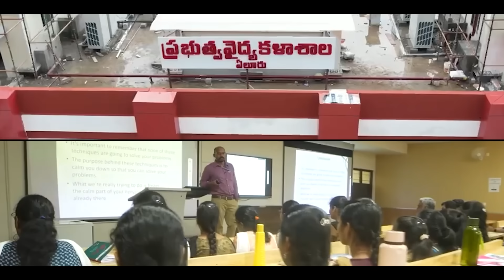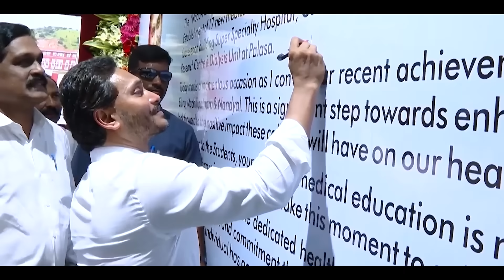జగనన్న పాలనలో వైద్య విద్య విప్లవం | Medical Colleges By CM YS Jagan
స్వాతంత్య్రం వచ్చినప్పటి నుంచి మన రాష్ట్రంలో కేవలం కేవలం  11 మెడికల్ కాలేజీలు మాత్రమే ఉంటే, జగనన్న అధికారంలోకి వచ్చిన నాలుగేళ్లలో రూ.8,500 కోట్ల రూపాయలతో   17 కొత్త మెడికల్ కాలేజీలను నిర్మిస్తున్నారు.